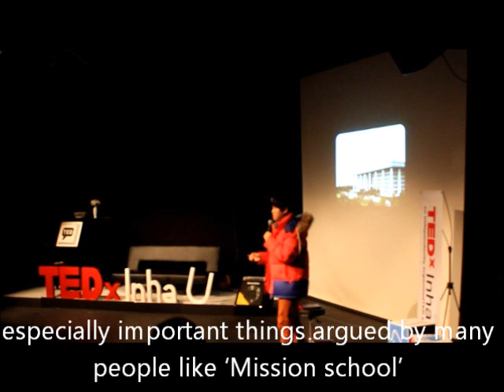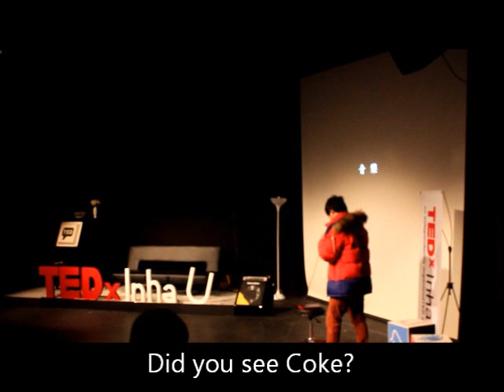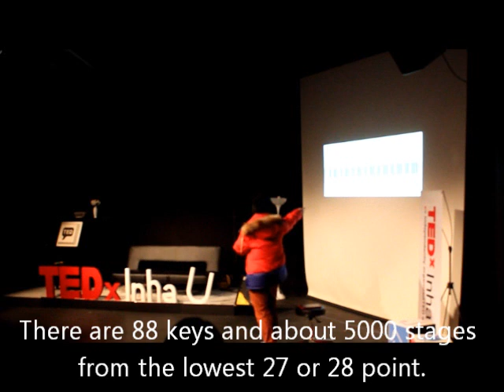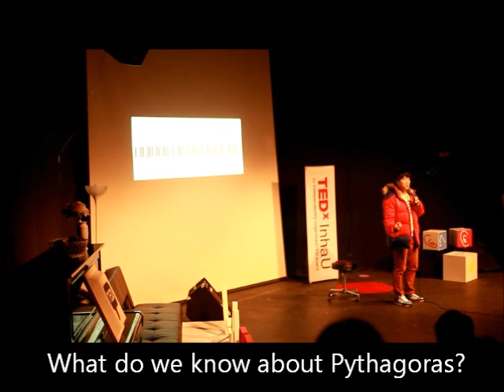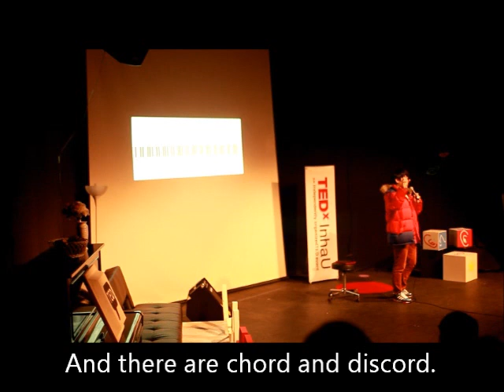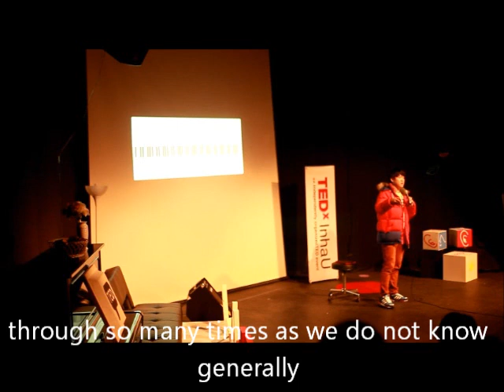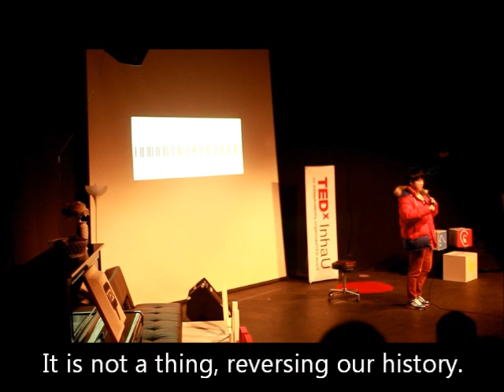Sound of politics: Jihwon Baek at TEDxInhaU